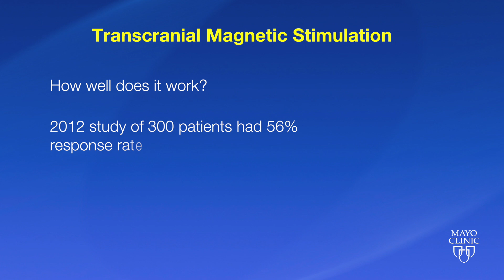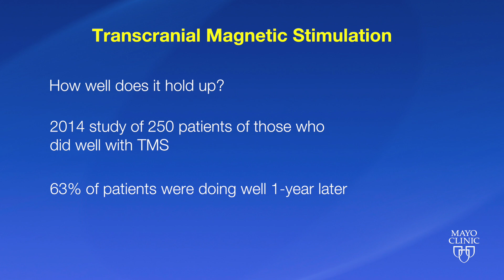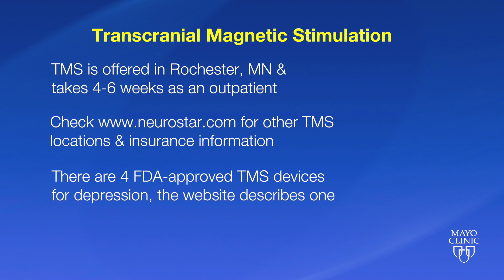Transcranial Magnetic Stimulation for Depression - Patient Info - Mayo Clinic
Simon Kung, M.D., a psychiatrist at Mayo Clinic Rochester, describes some of the more common questions patients have about Transcranial Magnetic Stimulation (TMS) for depression.